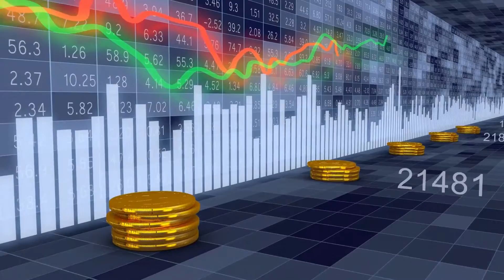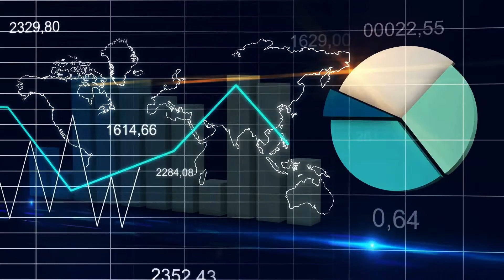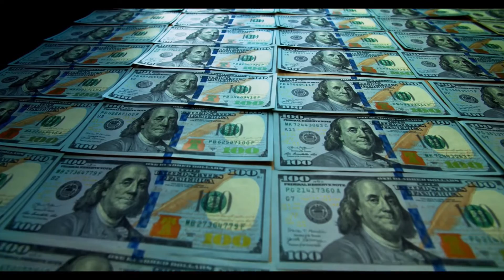Why Is Dubai So Rich?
In this video, we are going to know Why Is Dubai So Rich?

The information given on our Youtube GlobeX channel is for general informational purposes only and is totally based on the information available on the internet. All information is provided in good faith, however, we make no representation or warranty of any kind, express or implied regarding the accuracy, reliability, and truth of this information.

GlobeX